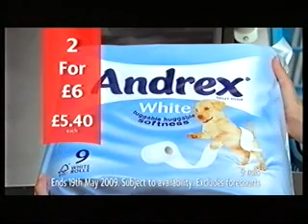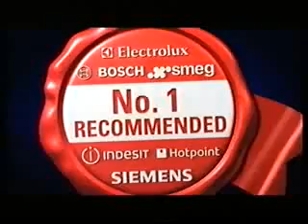ITV3 Adverts 2009 (7)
Adverts for Emirates, Twinings, Ryvita, Bulmers, Comfort, Holland & Barrett, Somerfield, Cillit Bang, Finish, Direct Line, and a trail.